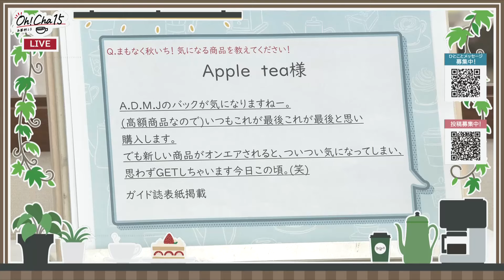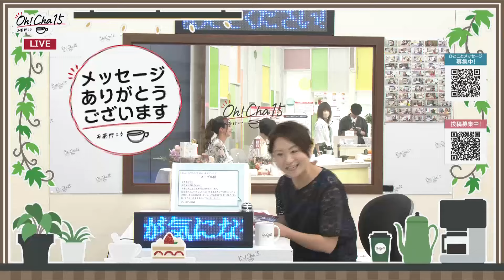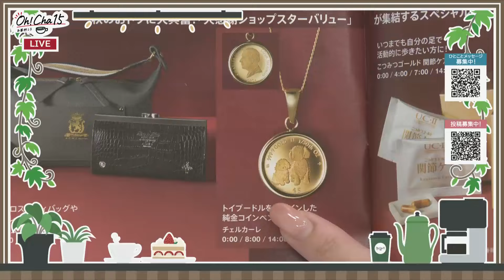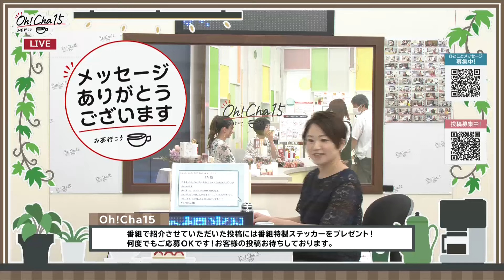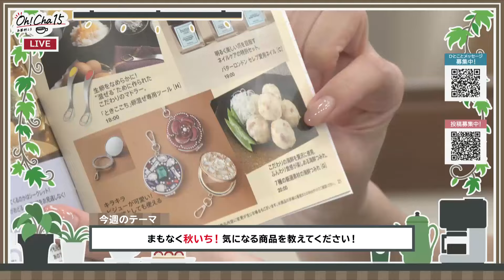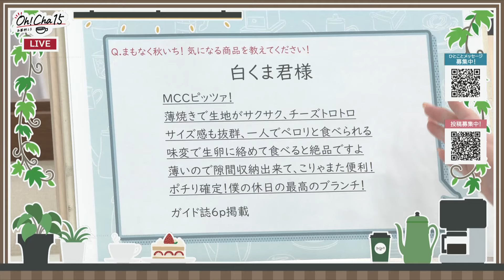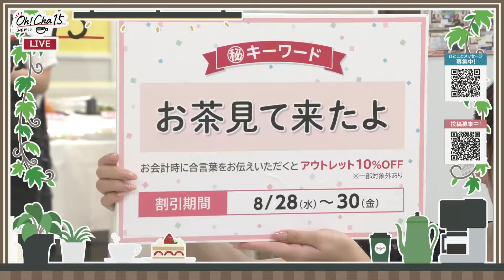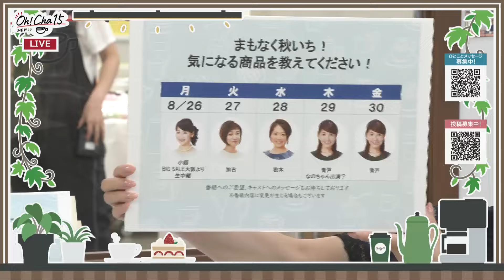Oh！Cha 15（お茶行こう） 8月28日(水曜日)【ショップチャンネル】